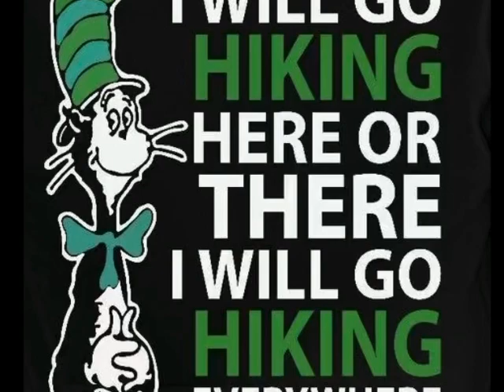Ep.18: Oh, The Supspesion! (pct)